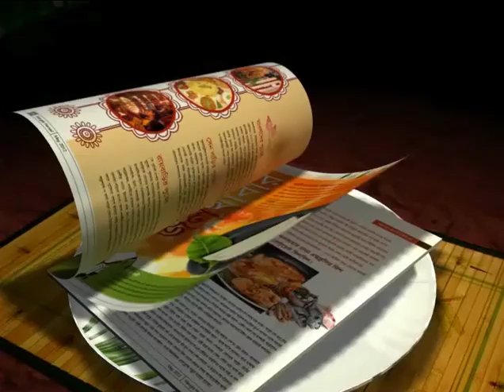INDIAN FOOTBALL: THE REASON WHY SYED RAHIM NABI DECIDED TO SIGN IN THE FOOTBALL IPL